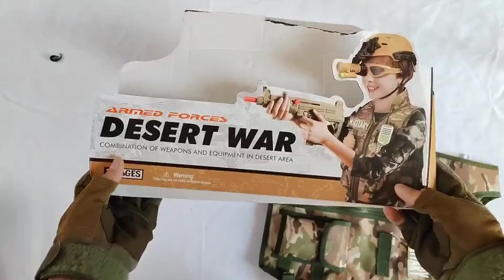Special Police Weapons Toy set Unboxing-M416guns,Gas mask,Glock pistol, Dagger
Special Police Weapons Toy set
Unboxing-M416guns,Gas mask,Glock
pistol, Dagger

Update the most interesting toy gun unboxing

All toy guns are marked with prices.Choose the
most cost-effective toy gun